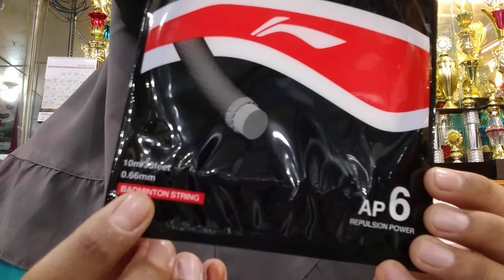Raket LI-NING TURBO X70 G4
Raket Turbo X70 G4
Specification
Length: 675mm
BP: 295+/-2mm
Weight: 86-gm 3U
Flex: Medium
Recomended Tension: 29Lbs

Raga Ria
Sport - Music - Trophy
Menjual Alat - Alat Olah Raga
& Alat - Alat music
Menerima Grafir, Pasang senar raket
Menerima Sablon digital
Mug, Topi, Kaos, jersey
Kaos Polos , T-Shirt Polos